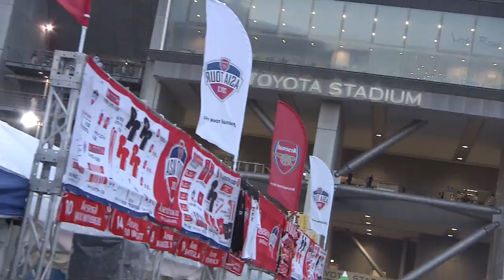SPECIAL - Mikel Arteta lets Ryo take a penalty for 1st Arsenal goal - Arsenal Tour 2013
Here's the moment Mikel Arteta let Ry grab his first Arsenal goal. It came in his home city of Nagoya and, as he says afterwards, it was a very special moment

This is the You Tube channel for Arsenal Football Club during their tour of Asia in July 2013. The likes of Lukas Podolski, Theo Walcott, Wojciech Szczesny, Jack Wilshere, Mikel Arteta, Olivier Giroud are likely to make the trip along with many other first-team stars. The official party will be announced on Arsenal.com.

The group will be taking in Indonesia, Vietnam and Japan during their two-week trip. We'll bring you news bulletins, features, outtakes and funnies from Arsene Wenger's squad throughout the visit.